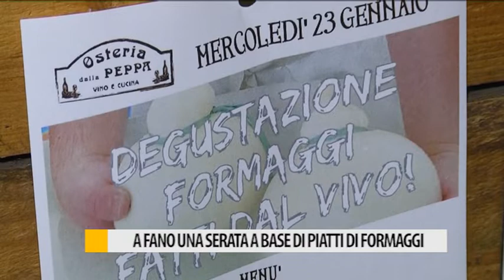A Fano una serata a base di piatti di formaggi